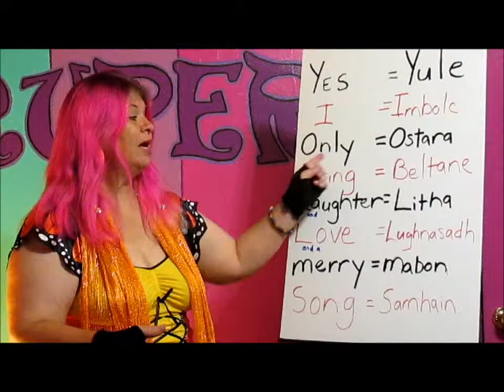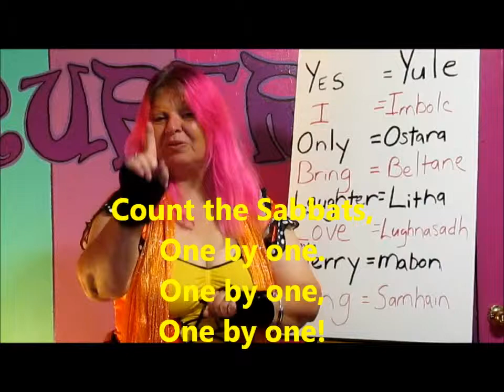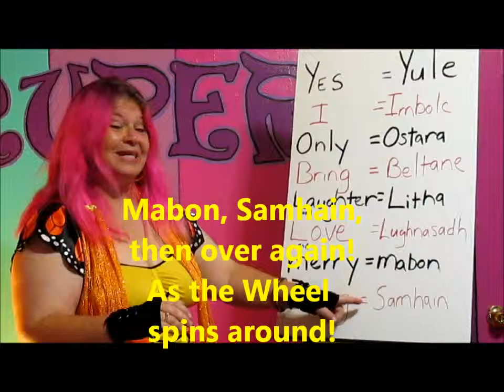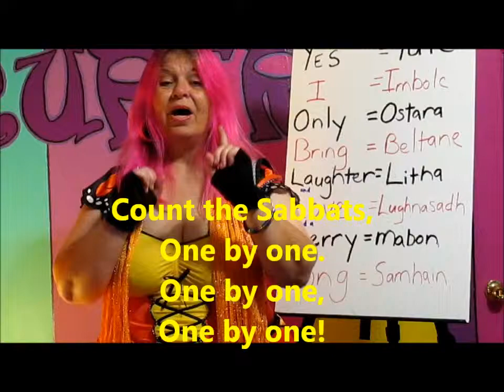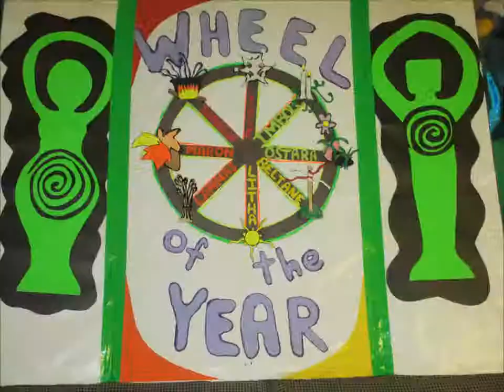02 Episode Eight - Count the Sabbats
Do you remember the order of the Sabbats?  Sure you do!

Count the Sabbats,
Count the Sabbats,
One by one,
As the Wheel spins around!

Yule, Imbolc, then,
Ostara.
Ostara.
Ostara!
Yule, Imbolc, then,
Ostara,

Count the Sabbats,
Count the Sabbats,
One by one,

Beltane, Litha,
Lughnasadh,
Lughnasadh,
Lughnasadh!
Beltane, Litha,
Lughnasadh,

Count the Sabbats,
Count the Sabbats,
One by one,

Mabon, Samhain, then,
Over again.
Over again,
Over again!
Mabon, Samhain, then,
Over again,

Count the Sabbats,
Count the Sabbats,
One by one,